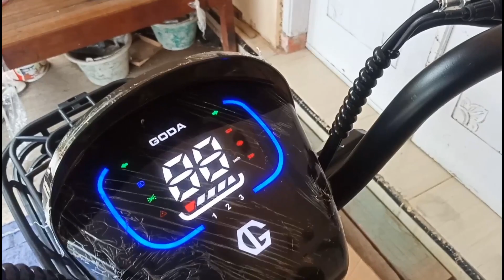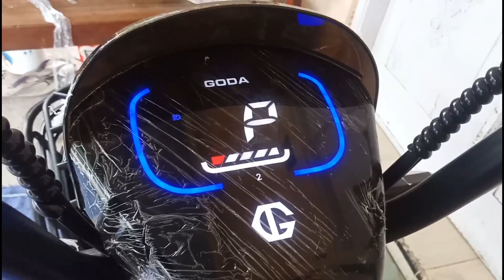||SEPEDA LISTRIK GODA TIGER ||